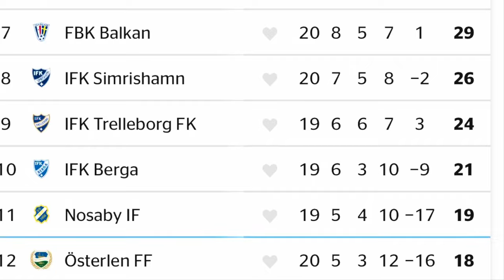Sommarens spelare i Supertvåan: Fredrik Hansson. Intervjuas av Hasse Mattisson- Mercedes Benz Malmö.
Bilen: en Mercedes EQE AMG 43 Suv.